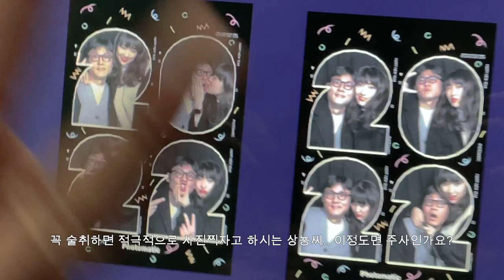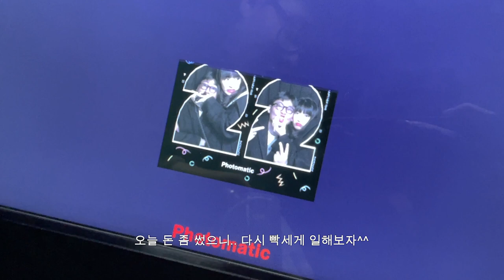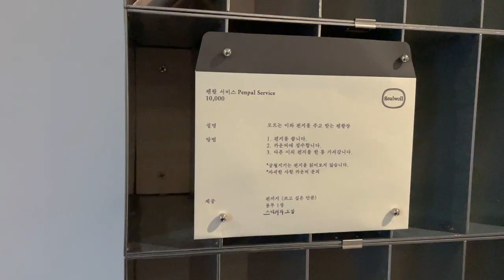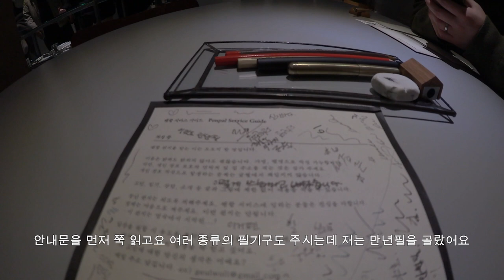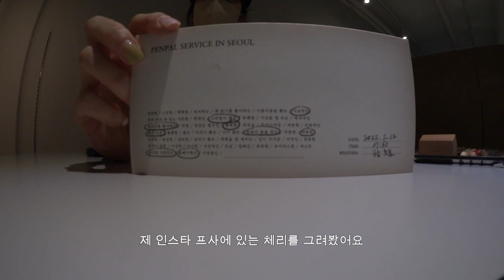VLOG 일상브이로그, 방구조 바꾸기, 스시오마주 디너, 성수 LCDC, 친구선물 추천, 집밥브이로그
✔️ Instagram_ @yunuri

오늘 영상도 봐주셔서 감사합니다 여러분
화요팅하셔요!

📎 장비
-SONY RX100M3
-CANON Legria mini X
-iPhone 12pro
-편집은 Adobe Premiere Pro 2021